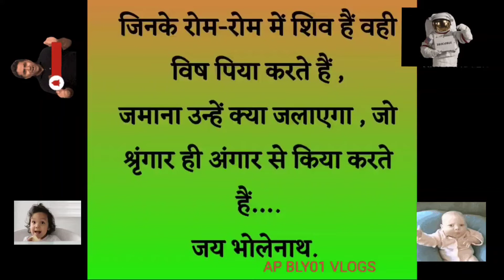Jai bhole baba ki jai Ager aap logo ko bhole baba se pyar hai to like subscribe karo please